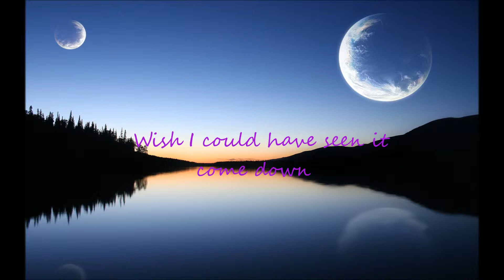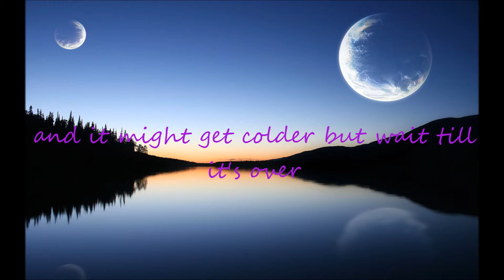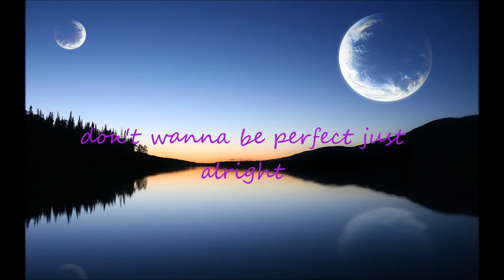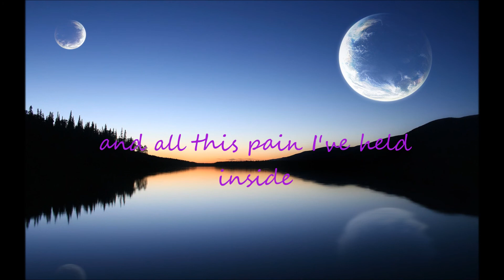Thousand Foot Krutch- Look Away Lyrics